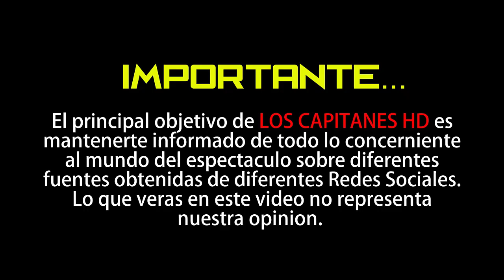Pati Chapoy vuelve a arremeter contra Yuridia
La periodista no creyó en las declaraciones de la cantante…

Como te platicamos anteriormente, después de que Yuridia apareciera de nuevo en las redes sociales para aclarar que no quería una batalla mediática, Pati Chapoy no dejó pasar la oportunidad de dar su punto de vista acerca del video publicado por la cantante.